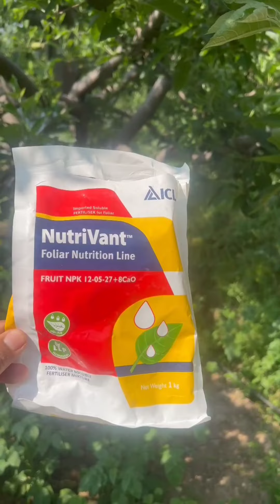सेब के एरिया निचार किन्नौर आईसीएल शेड्यूल एंड टेक्लीफ का धमाल जारी है